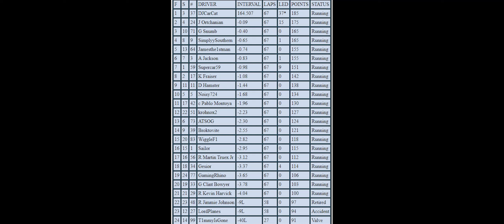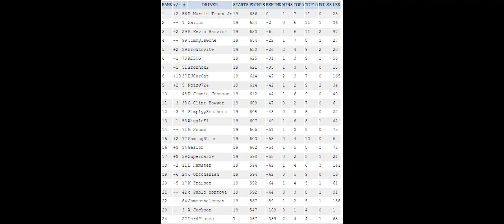BCL Highlights: Brickyard 400